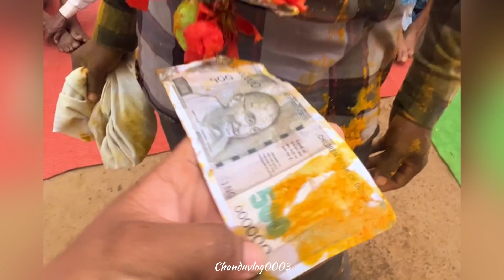बस्तरिया सगाई || CG. bastar sagai